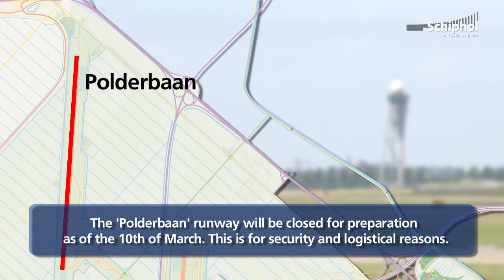Nuclear Security Summit 2014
Because of the Nuclear Security Summit (NSS) on the 24th and 25th of March, there will be measures at Amsterdam Airport Schiphol for security and logistical reasons.